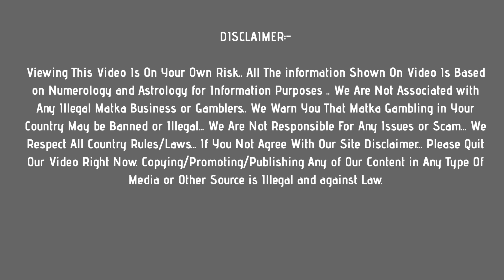kalyan matka 11 June 2021 | satta matka kalyan single panel trick | SPECIAL KALYAN MATKA VIP JODI